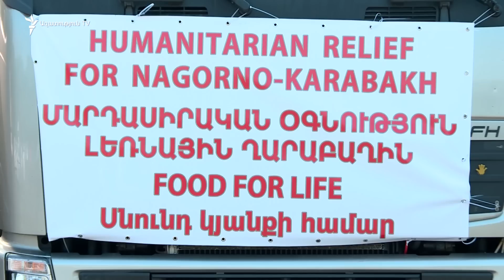Արդյո՞ք կան երաշխիքներ, որ հումանիտար օգնությունը կանցնի ադրբեջանական անցակետը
«Մարդասիրական օգնություն Լեռնային Ղարաբաղին, սնունդ կյանքի համար»․ այսպիսի գրություններով՝ մարդասիրական օգնությամբ բեռնված երկու տասնյակ բեռնատար այսօր Երևանից 400 տոննա հումանիտար օգնությունը կհասցնի Կոռնիձոր։

Նախատեսվում է, որ Կոռնիձորից բեռը, ռուս խաղաղապահների միջոցով, կփոխանցվի արդեն 227 օր շրջափակման մեջ գտնվող արցախցիներին։